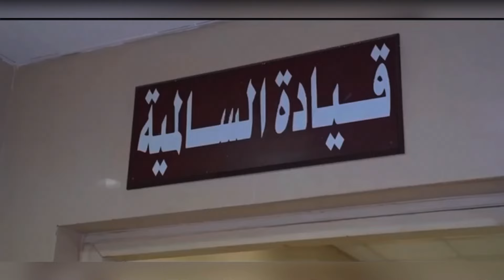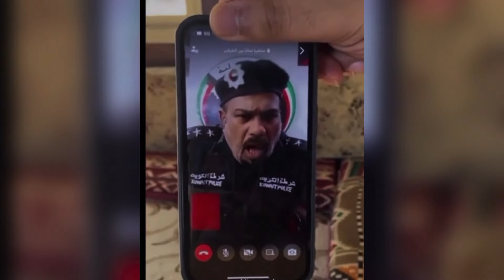குவைத் அதிர்ச்சி செய்தி 😳❌ | kuwait tamil news | Kuwaittamilan